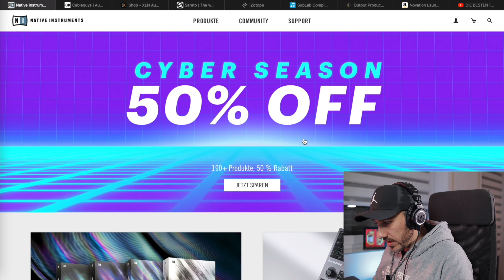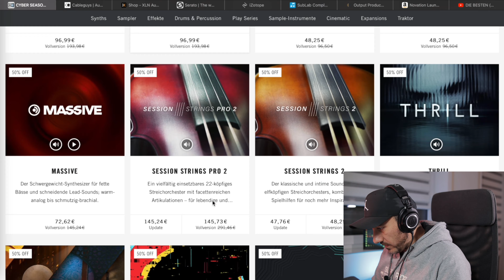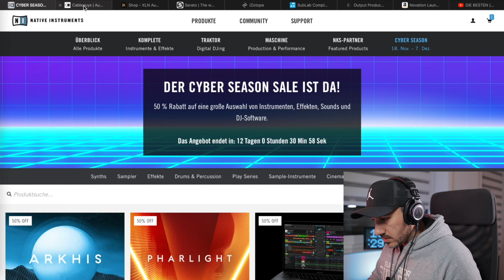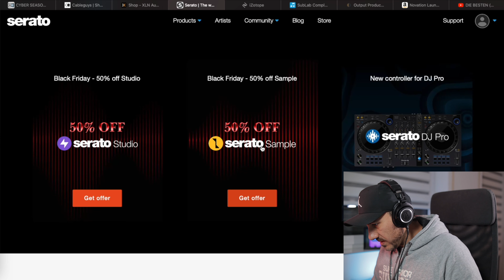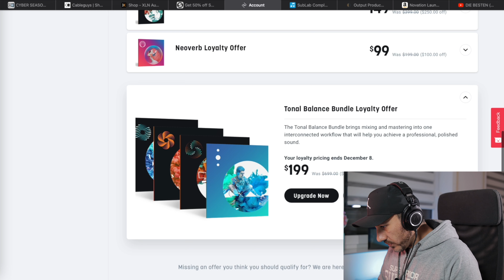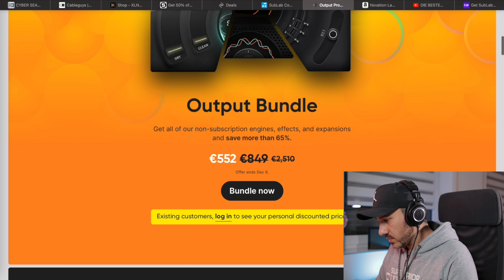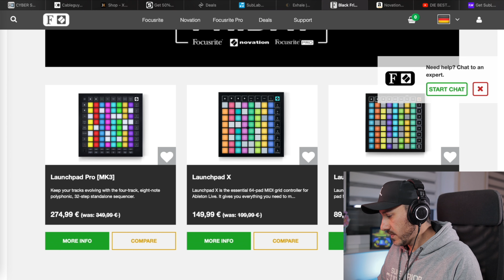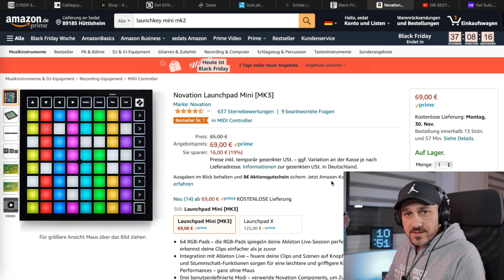DIE BESTEN (BLACK FRIDAY) MUSIK APP DEALS 2020 PART2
In dieser Episode zeige ich die besten Black Friday Musik App Deals 2020. Unter anderem mit Deals von Native Instruments, Output, Izotope, Serato und Novation.

Falls ihr fragen über dieses oder Ideen für weitere Videos habt, schreibt mir gerne in die Kommentare und ich werde mich melden oder direkt ein Video dazu vorbereiten.

Viel Spaß mit Episode 21!

LG Sedat

Gefilmt auf Canon M50 und iPad Pro 11. Geschnitten auf dem iPad Pro mit Lumafusion 2 und Final Cut Pro auf dem Macbook Air M1.